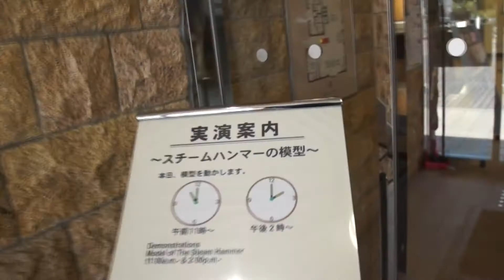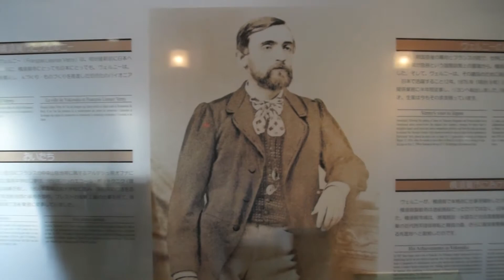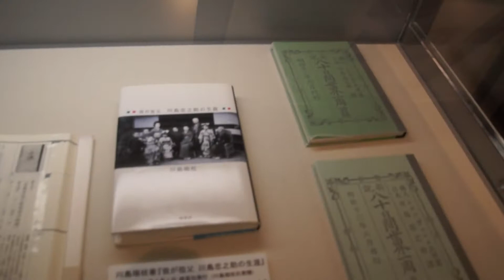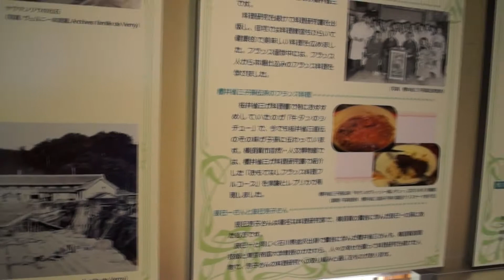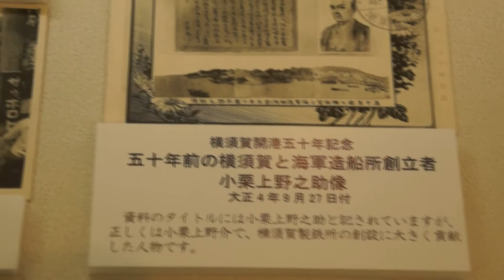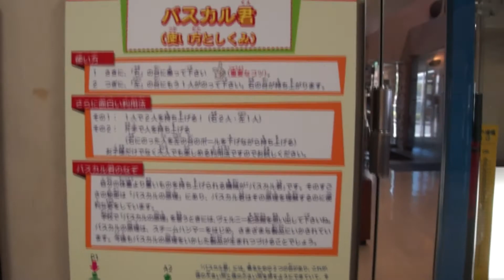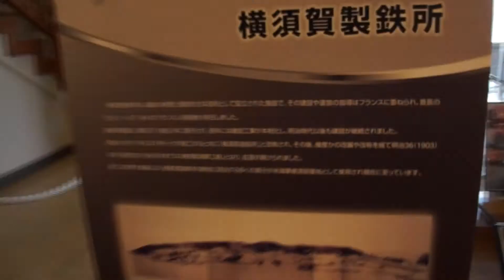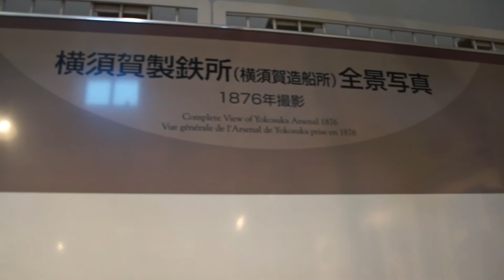ベルニー記念館（横須賀・ベルニー公園内）2017年8月6日